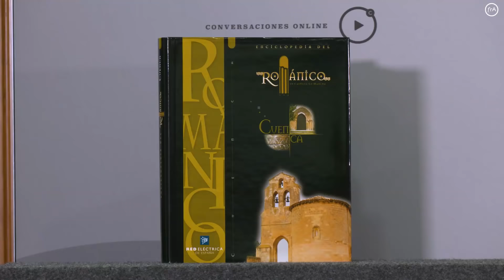Debate-'Patrimonio cultural español: un tesoro al alcance de todos'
El 5 de mayo de 2021, la Fundación Ramón Areces organizó una nueva Conversación online, esta vez para hablar sobre 'Patrimonio cultural español: un tesoro al alcance de todos'. En ella participaron el poeta Luis Alberto de Cuenca y el arquitecto y dibujante José María Pérez 'Peridis'. En su diálogo, se interrogaron sobre cuál es la esencia del Patrimonio Cultural y qué relación hay entre Patrimonio Cultural y nuestro ser como individuos, como sociedad y como país. En una España diversa y polifacética, nuestra identidad descansa, en gran parte, en nuestro Patrimonio Cultural. ¿Hasta qué punto está incorporado a la vida española? Esta conversación abordó su significación en nuestras vidas, su importancia, pero también, los problemas que tiene que afrontar y los retos a los que es necesario hacer frente.